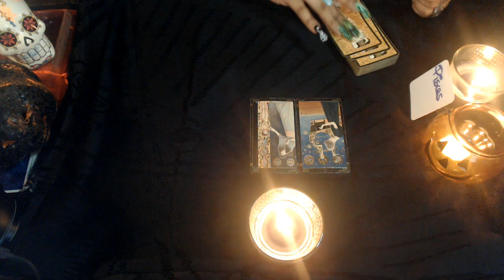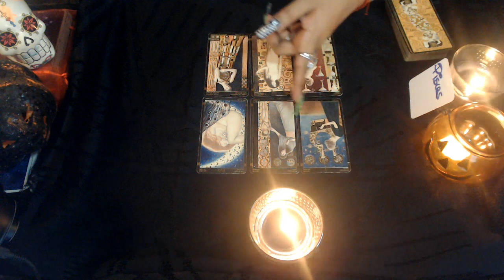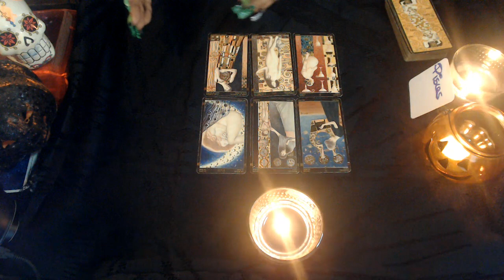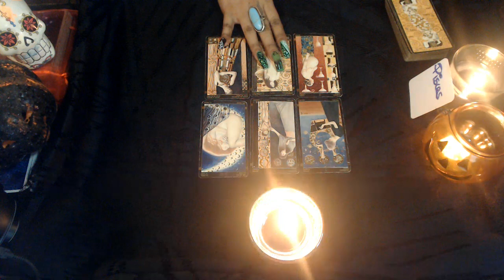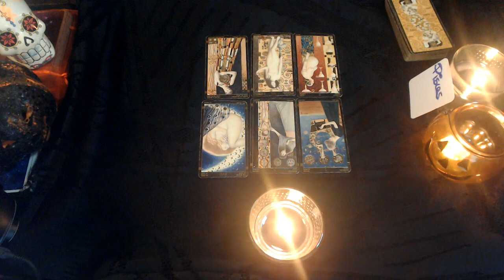PISCES OCTOBER LOVE 2020 "NO MORE SWEEPING UNDER THE RUG"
3 Card Reading
30 Min Reading
1 Hr Reading